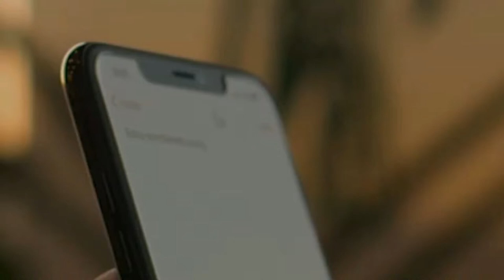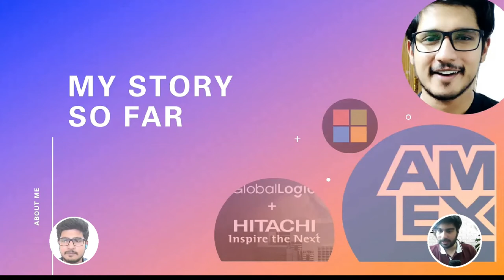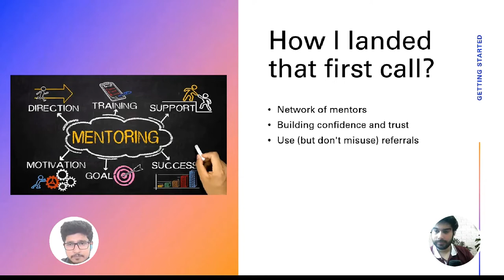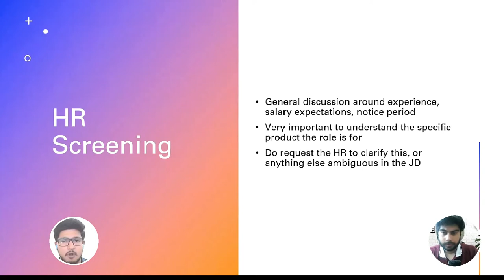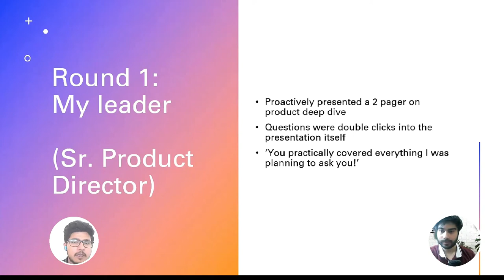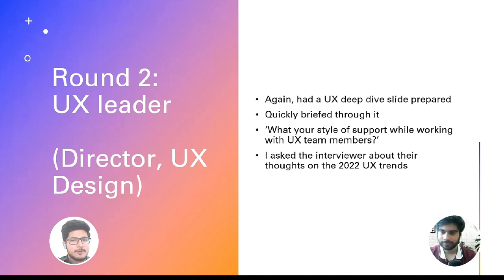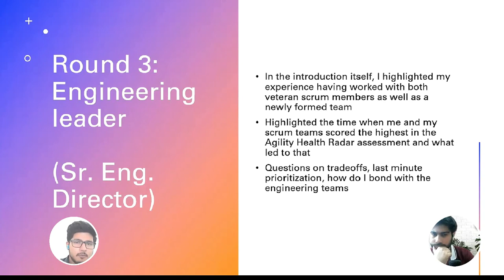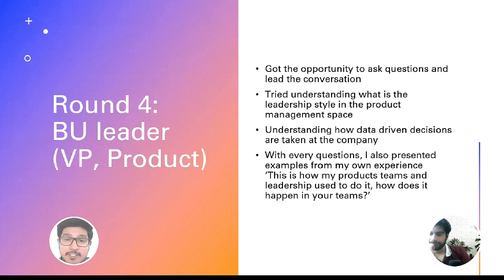Ep - 27 | Interview Experience at Gartner | Product Manager | No MBA , Internal Transition to PM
What is the easiest way to get into Product Management?

MBA - No
Join a Startup - No
Internship/APM Program - No
Internal Transition - Yes

A few weeks back, I had a chance to speak to Romel Joseph, who has recently joined Gartner as a ProductManager. He had an interesting journey from where he got into Product Management via internal transition at his previous company AMEX. Here is the Episode 27 of the Product Manager Interview Experience. This is an off-campus interview experience at Gartner

Watch the video if you would like to know.

👉 What is Gartner and it's different products.
👉 Journey of Romel (Education, Career)
👉 How he managed to get an internal transfer at AMEX
👉 How networking is important to get an interview call
👉 Interview Process at Gartner (5 Rounds)
👉 What are the various questions asked during each round?
👉 How to answer the questions asked during the PM Interview.

In this video we will be covering:

00:00 - Introduction
01:12 - About Romel (Education, Companies, Product Management)
05:20 - How Romel transitioned into Product Management with no MBA (Internal Transfer in AMEX)
09:51 - Getting Shortlisted for the Gartner (Networking Tips)
12:42 - Interview Process at Gartner (Timeline)
14:10 - HR Screening
15:40 - Round 1 - Sr. Product Director
20:10 - Round 2 - Director, UX Designer
23:24 - Round 3 - Engineering Round
26:52 - Round 4 - VP Product
29:40 - What is Gartner?

Cheers,
Sugat Nayak